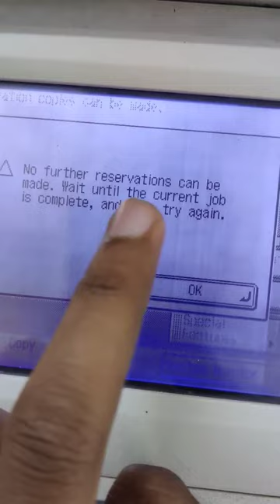Photocopy Memory FULL